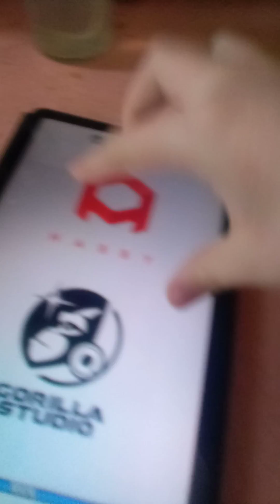grabs I forgot